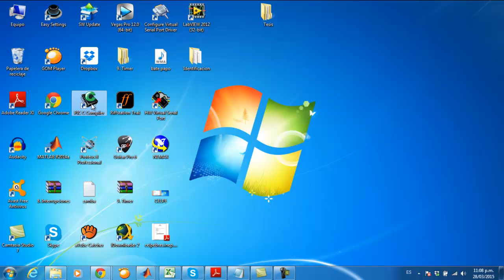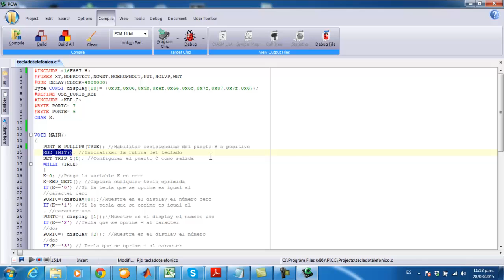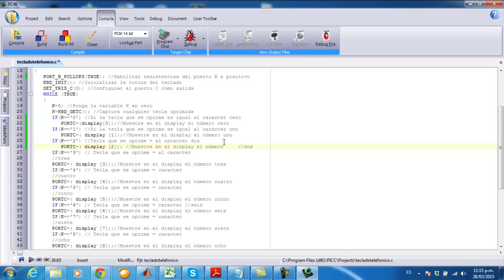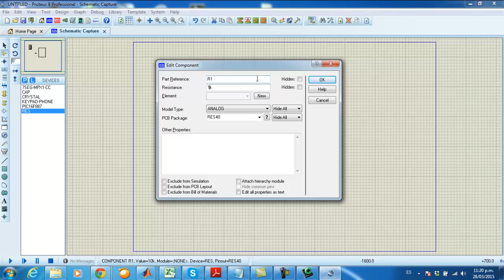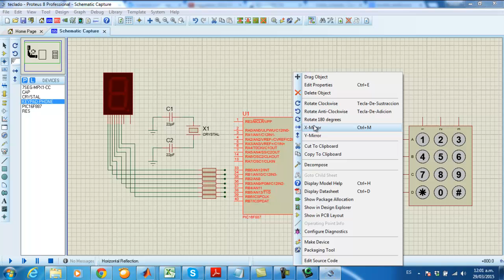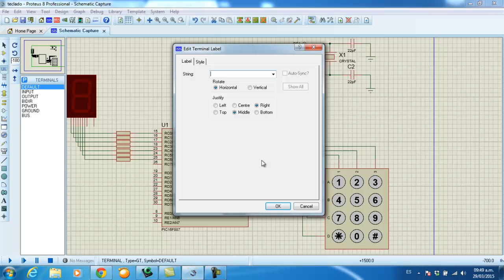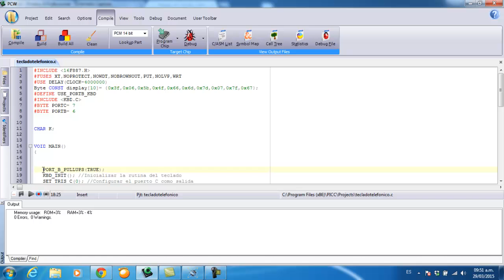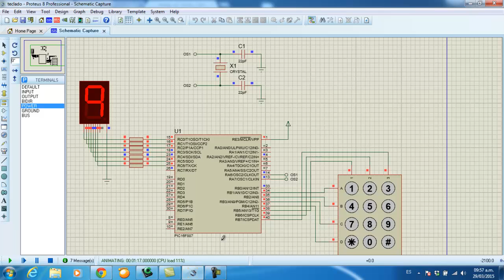Teclado Matricial 4x3 con PIC ☎️ [PIC C en CCS C] - # 015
Aprende a programar en PIC C (CCS C) lenguaje C un teclado matricial 4x3 en un PIC16F887. Para ver los códigos visita la pagina.